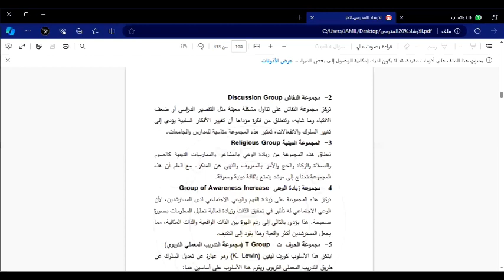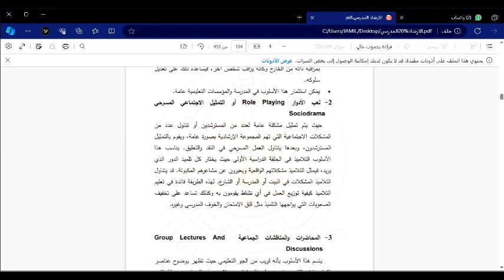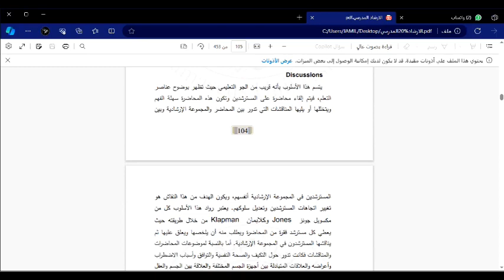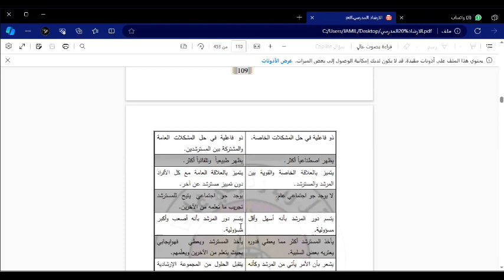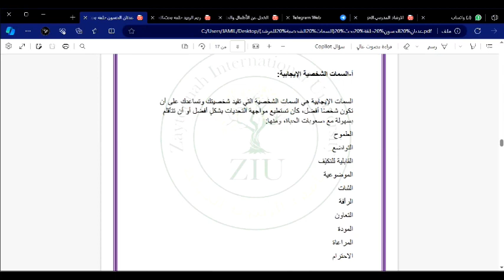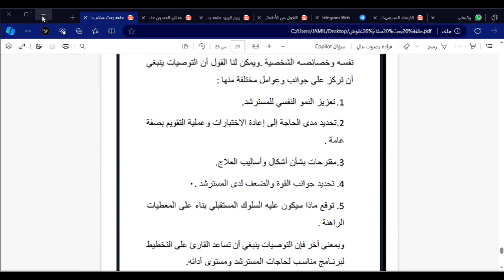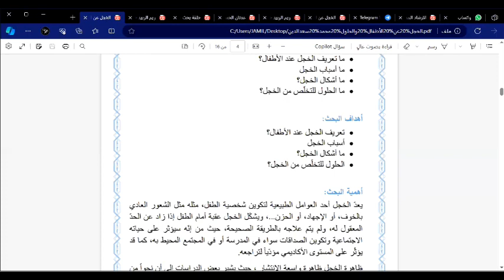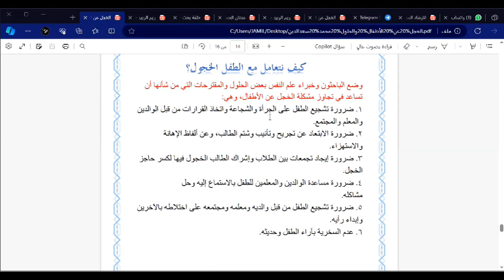كلية التربية المحاضرة السابعة مادة ارشاد مدرسيأ.باسم المزيد